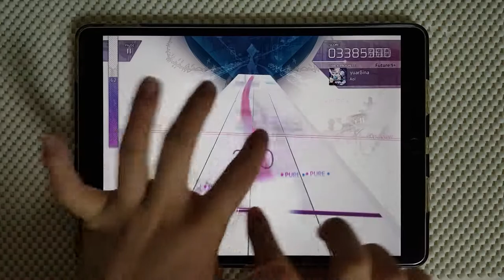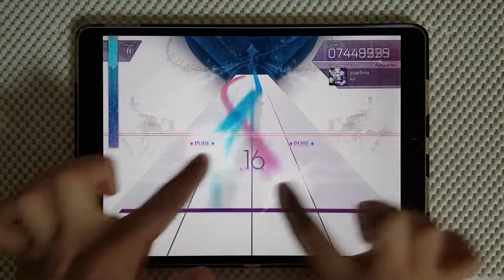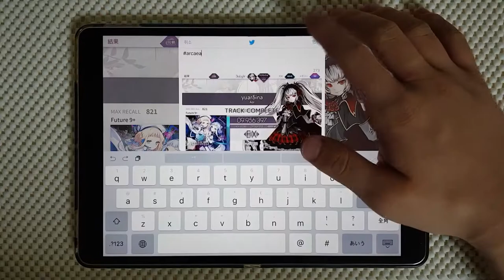【Arcaea】 γuarδina(GuarDina) [FUTURE 9+] EX 9'956'397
8-1
Speed : 4.5

新しいマイクを買いました。どうですか？